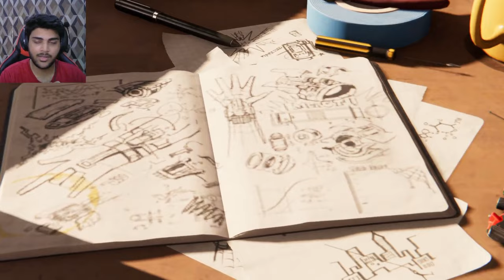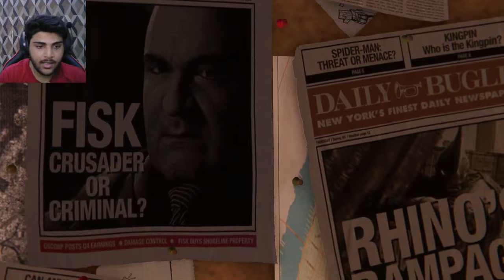WELCOME TO THE SPIDER VERSE | SPIDERMAN-REMASTERED | PART#1 | JESTER HERE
SPIDERMAN-REMASTERED PART#1

Hello and welcome to the spider verse.
As all of you know this game is based on Marvel and totally on Spider-Man and it is the remastered version of Spider-Man.

Today we ended the first boss fight of this game and we will continue this game until it's end so state you want for next videos.

I hope all of you liked today's gameplay if you find something strange or irritating you can tell me in the comments so I could improve it, your opinions means a lot.